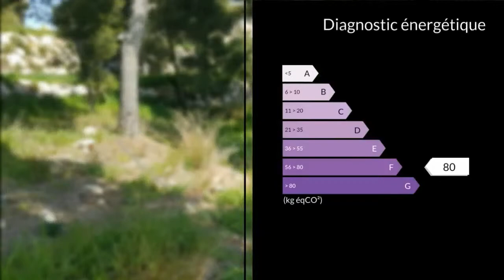A vendre - Terrain - Ensuès-la-Redonne (13820)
COTE BLEUE : Beau terrain d'environ 600 m² constructible dans quartier calme proche calanques de la redonne.  EMPRISE AU SOL 30% . Libre de tous constructeur. Viabilisation en bordure.